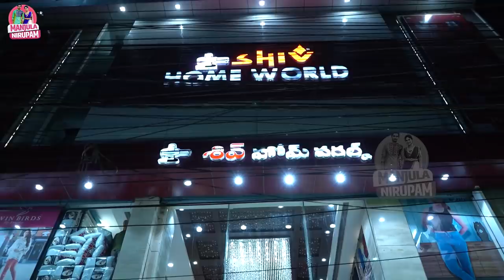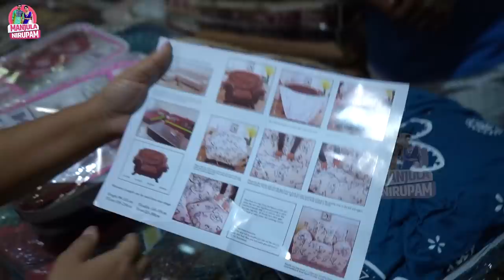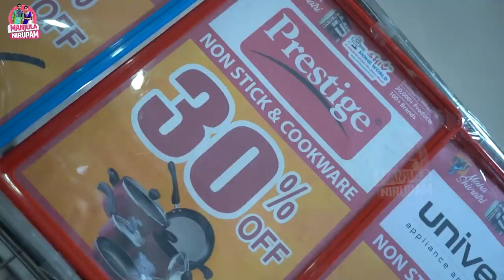శివరాత్రికి వీళ్ళ Special Offers విన్నారా..? || Manjula Nirupam || Strikers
🔱Maha Shivratri 🔱 Mega Discount sale 😱25% to 50%😱Discount from 1st March 2022 to 4th March 2022.  @ShivHomeWorld